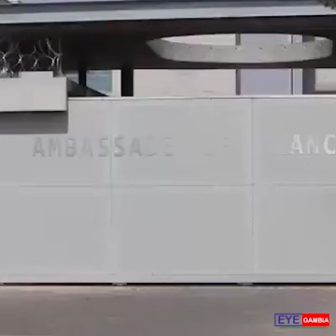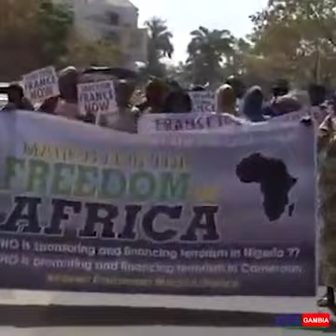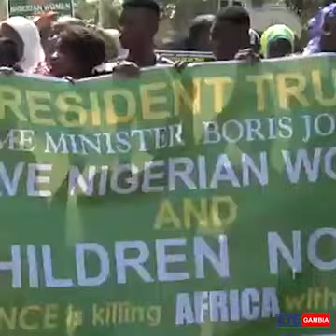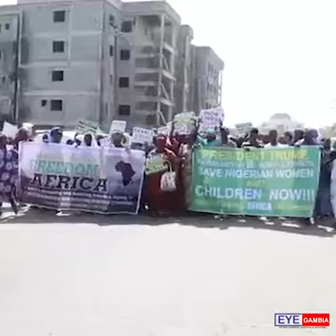France should stop supporting boko haram